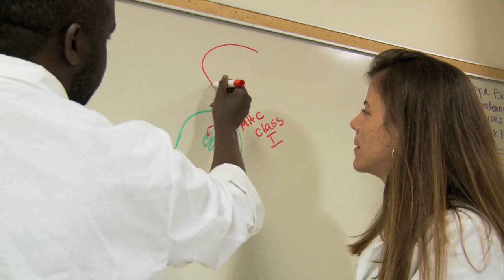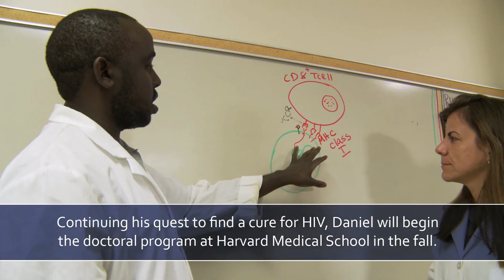Scholarships Transform Lives, Daniel Wambua's Story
At CSUSM, scholarships play an important role in fulfilling dreams and transforming students. In this video, you will hear the story of Daniel Wambua. As the recipient of the Lawrence E. and Neva B. Fenstermaker Foundation Scholarship and J. Douglas and Marian R. Pardee Scholarship, he worked in the infectious disease lab at CSUSM conducting undergraduate research. Daniel studied the immune system's response to viral infections such as AIDS and tuberculosis. He recently graduated with an impressive 3.9 GPA, and this fall he began a doctoral program at Harvard Medical School and plans to continue his research in disease prevention.